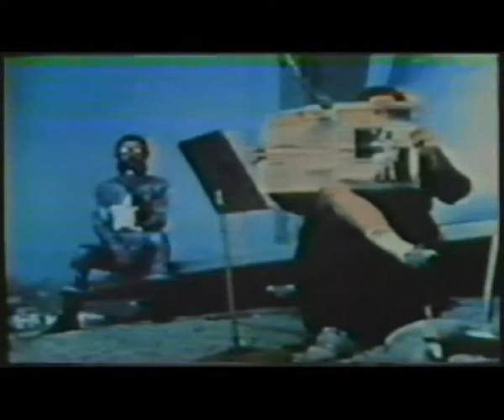Ohne You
Video by Ralf Schauff, 2006, Filmgruppe West